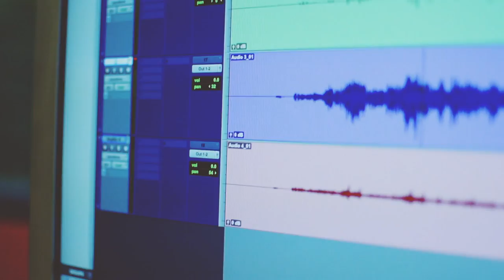Multiple Shapes of the FOUR BONES Sound - Trailer